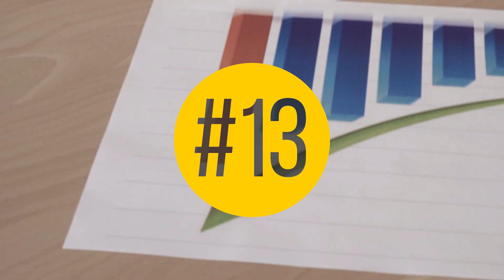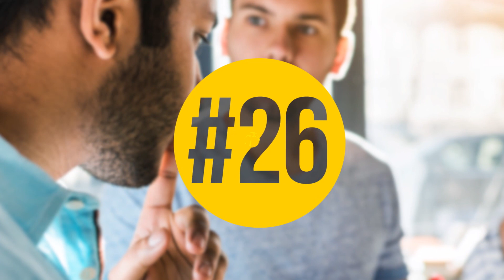26 психологических фактов, о которых вы не знали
В повседневной жизни вам может пригодиться знание психологии общения. Вот список удивительных психологических фактов, которые помогут вам лучше узнать себя и окружающих вас людей. Факт под номером 25 — самый неожиданный!